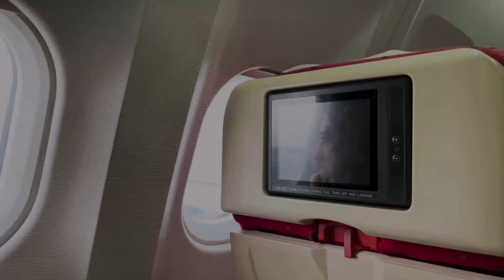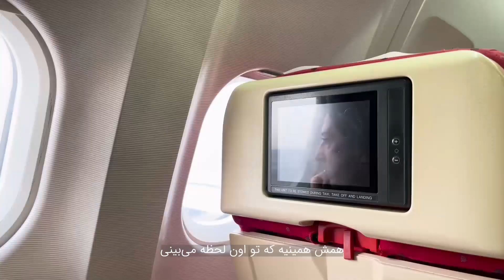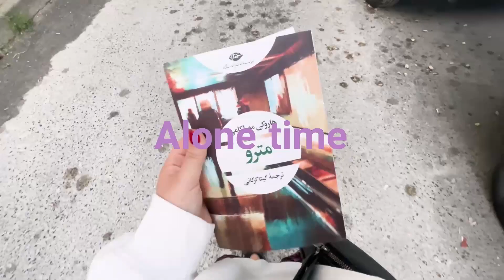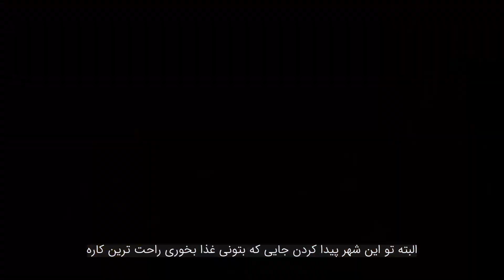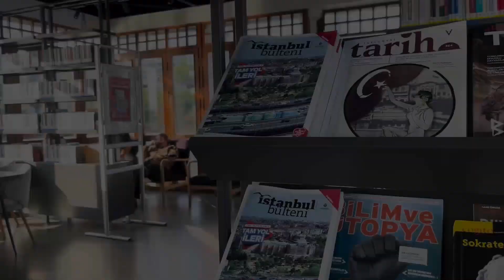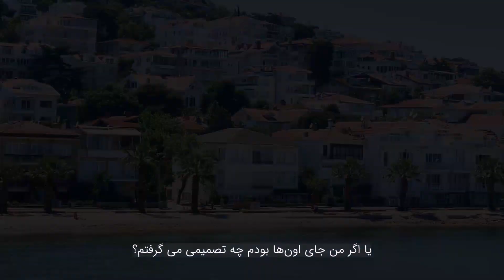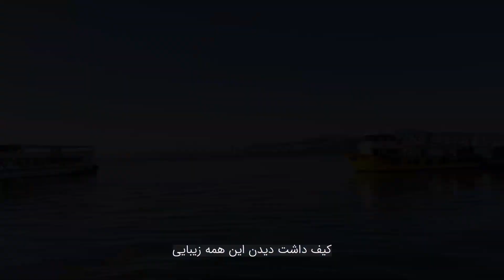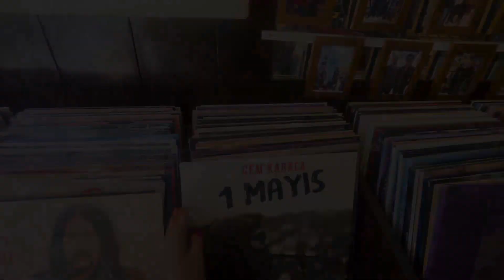حس و حال سفر به یک شهر جدید| پیاده روی در استانبول 🇹🇷